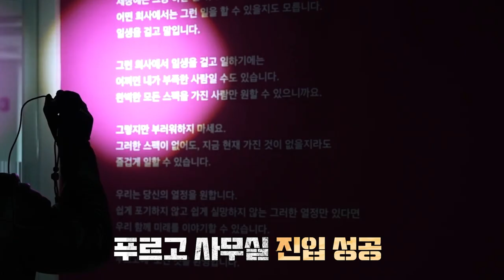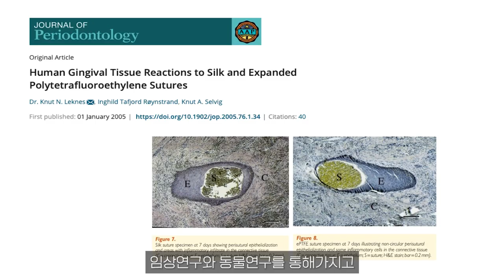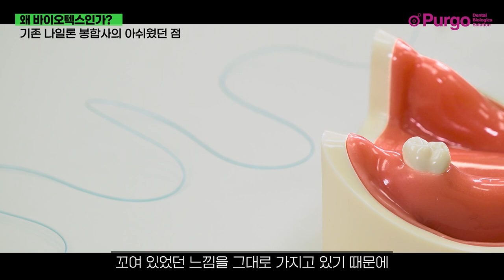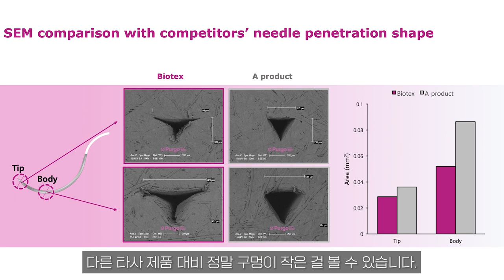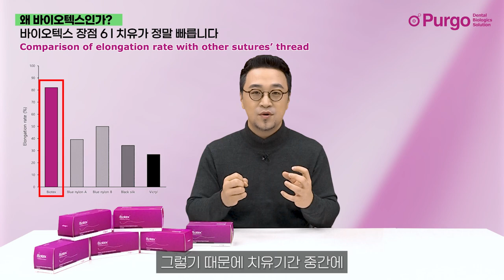Biotex 사용설명서 1편 - 왜 Biotex인가?